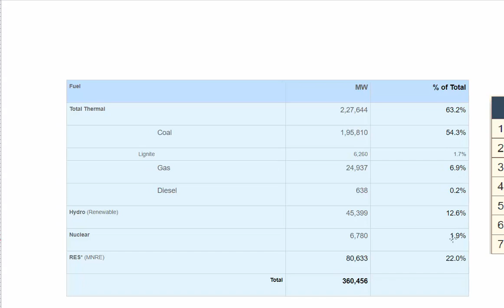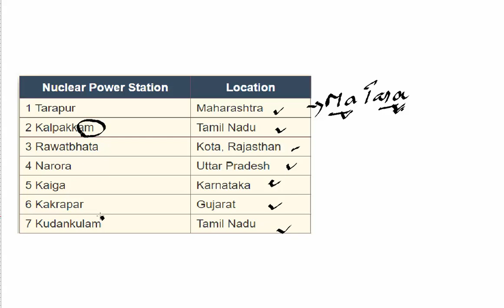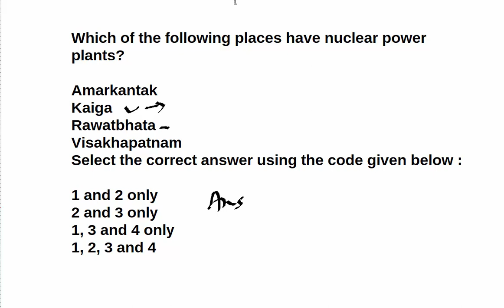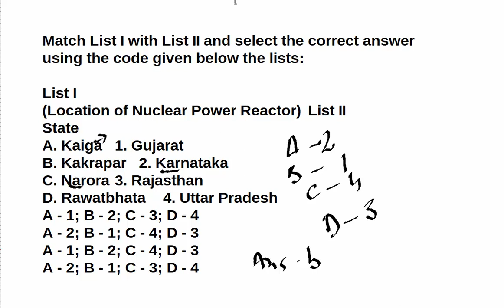Nuclear Power Stations in India |Trick To Remember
Trick To Remember Nuclear Power Stations in India

Checkout Xaam's UPSC Prelims 2020 Online test Series 200 Tests @ Rs1990
2years current affairs,NCERT,reference books covered.